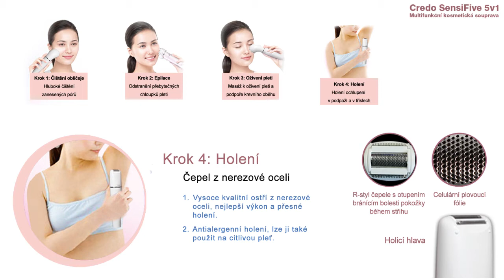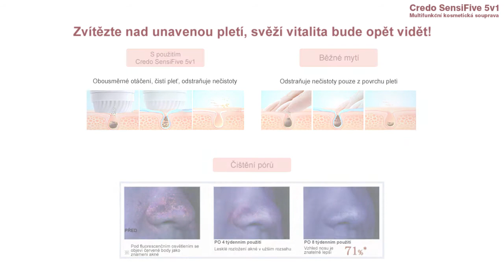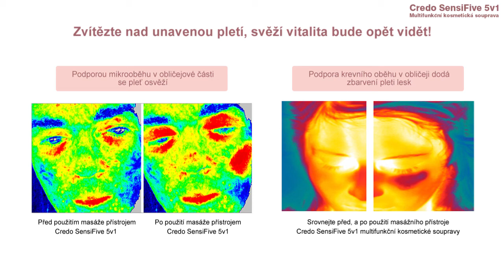Credo Solingen SensiFive 5v1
Credo SensiFive 5 v 1 efektivně redukuje množství přístrojů v jeden! Jedná se o speciálně vyvinutý elektrický multifunkční přístroj umožňující pět kosmetických ošetření pokožky, a to čištění obličeje, masáž, epilaci, holení a odstraňování ztvrdlé pokožky na patách. Koupíte na MALL.CZ a MALL.SK